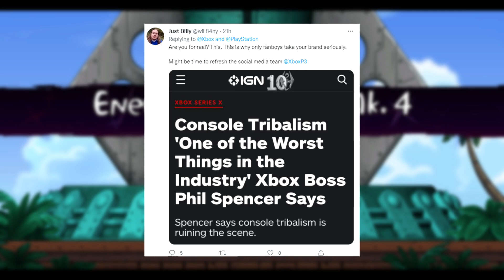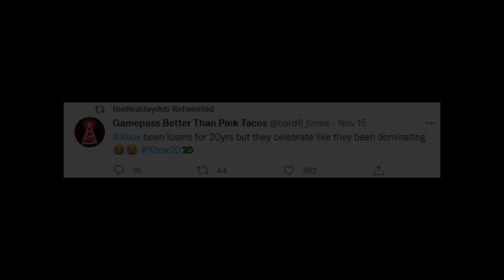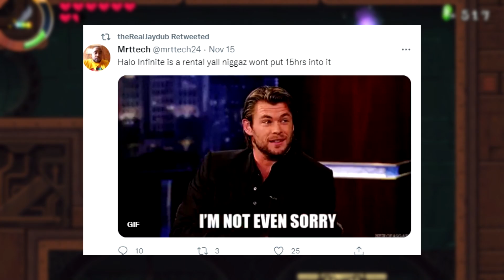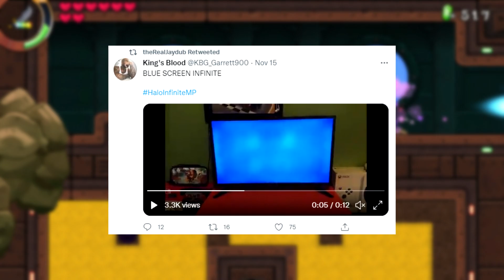Playstation Fanboys CRYING over Halo infinite launch and Xbox anniversery